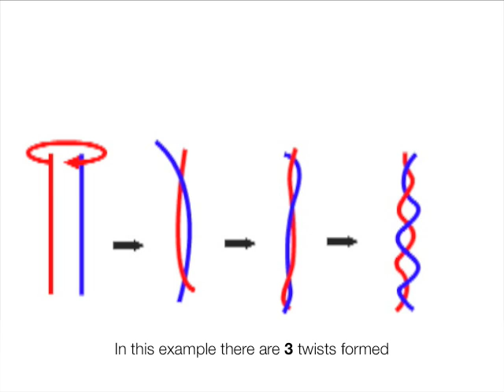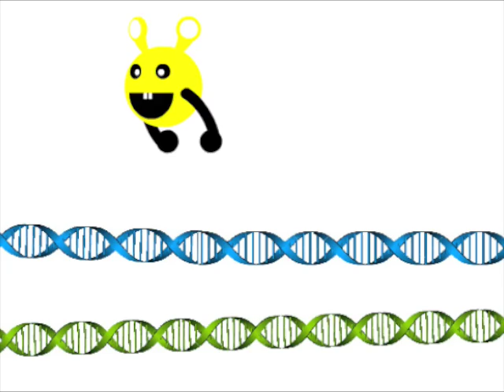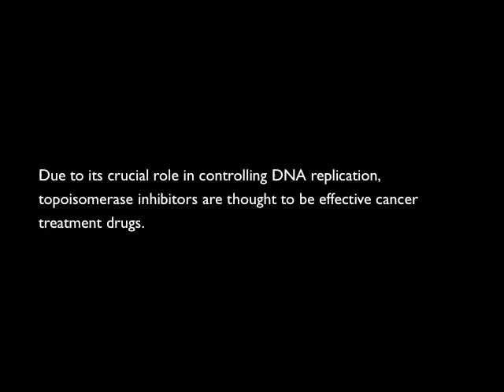Topoisomerase II - SP10 CHEM114C EC awwwww right!!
fun project on topoisomerase II for SP10 CHEM114C, taught by Dr. Alexander Hoffmann.